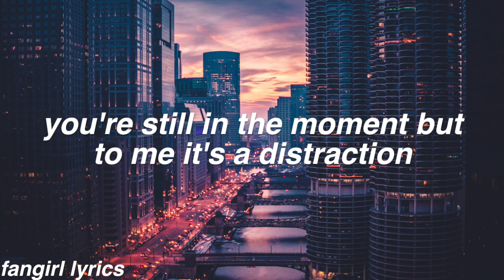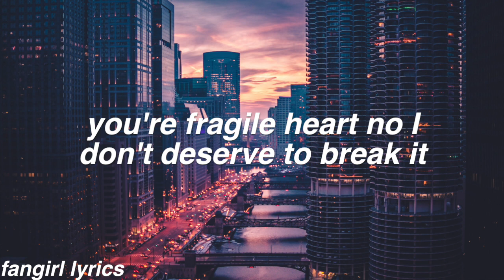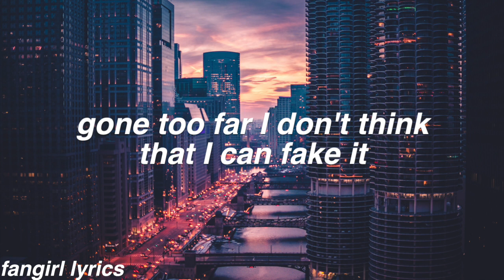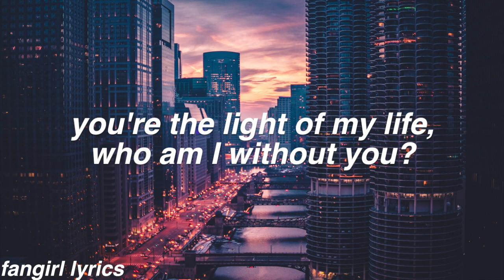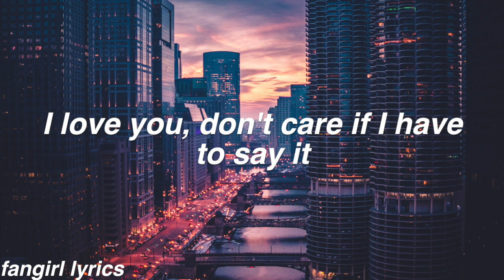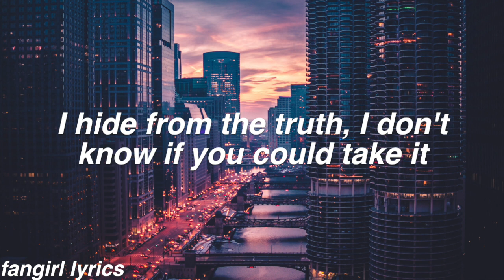Over and Over Again || Nico Collins Lyrics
FAQ:
Font used: helvetica bold oblique
Editor: imovie